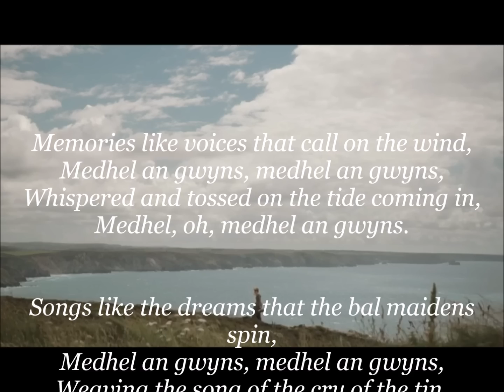Poldark 1x08 - Demelza's Song - Medhel an Gwyns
The song Demelza sings in the opening of the S1 finale. Lyrics taken from the BBC subtitles.